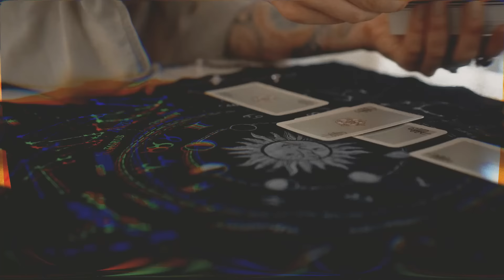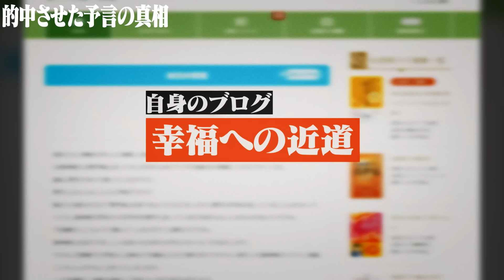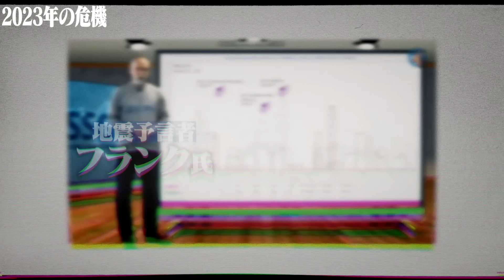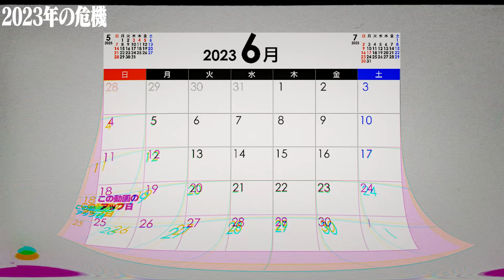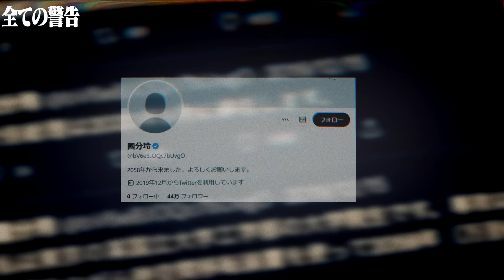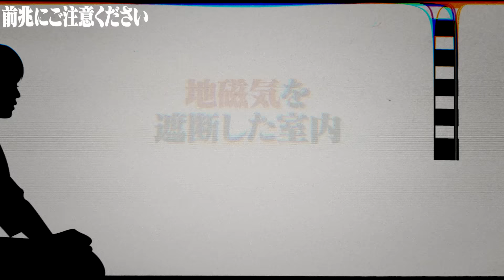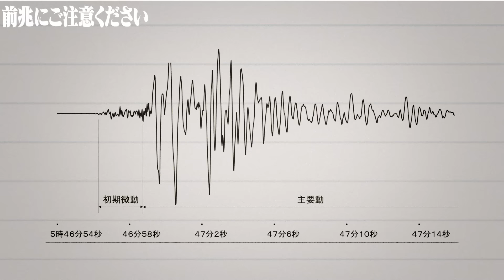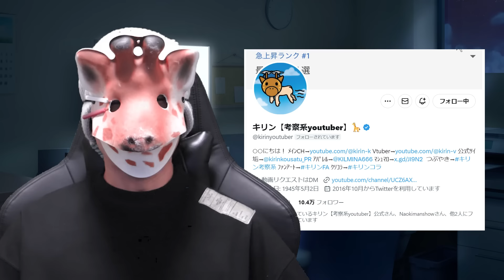間もなく訪れるXデーと大地震を的中させた予言について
★書籍
第一弾「この世の闇大全」

00:00 オープニング
00:21 概要
00:41 日本で最も驚異的な災害
02:53 的中させた予言の真相
06:40 今、世界が注目する地震予言者
09:37 2023年の危機
12:56 全ての警告
17:23 前兆にご注意ください
19:39 地震が起きたら
20:44 エンディング
21:20 賢者タイム